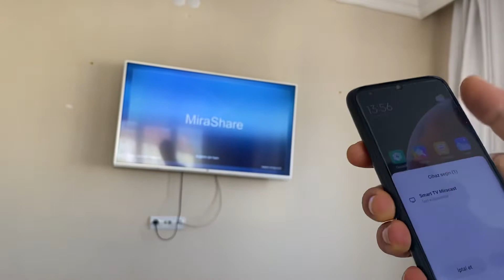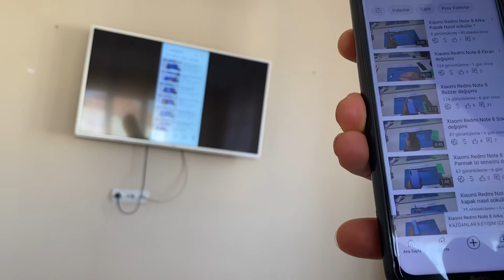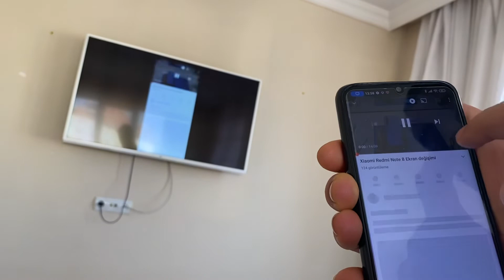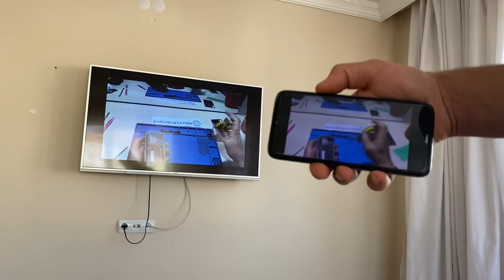Telefondan televizyona nasıl bağlanır SMART TV